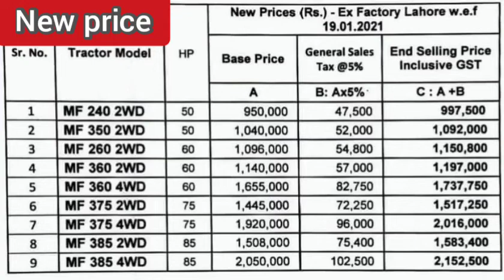Millat Tractors New Rates 2021 is bad news for farmers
Millat Tractors New Rates 2021
is bad news for farmers